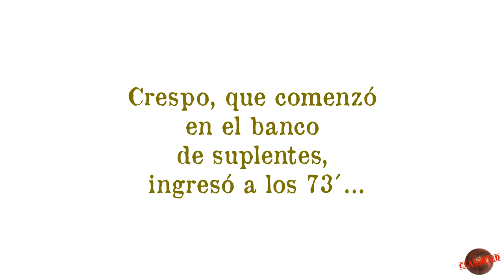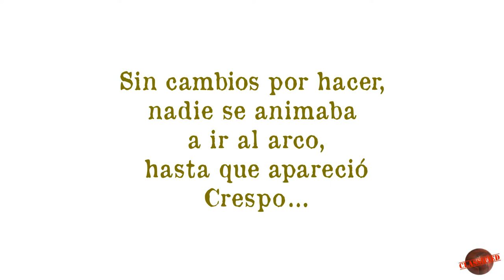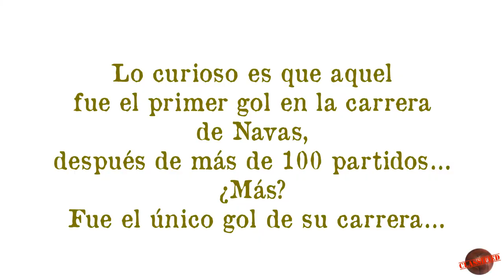Cuando Crespo estuvo a punto de ser héroe… ¡como arquero!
Cuando Crespo estuvo a punto de ser héroe… ¡como arquero! Curioso hecho con más de un protagonista argentino.